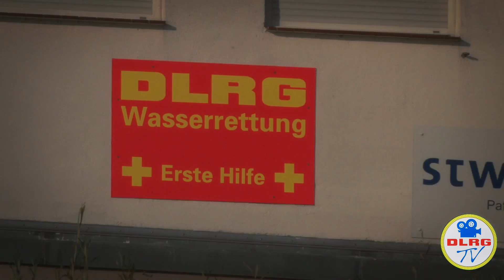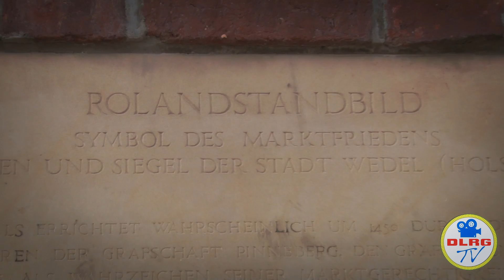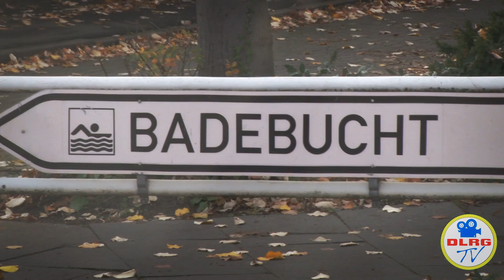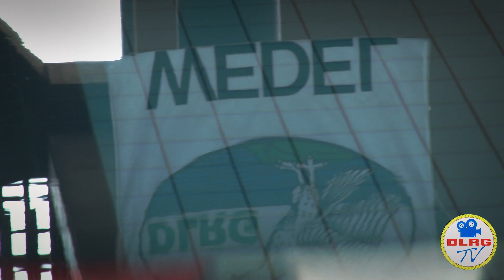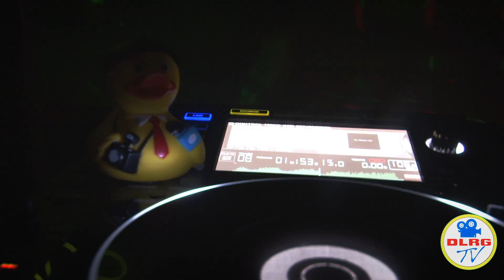DLRG.TV - Rolandpokal in Wedel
DLRG.TV - wir berichten von, über, mit der DLRG:

Der Rolandpokal ist im Laufe der Jahre zu einem Traditionswettkampf gewachsen, der überwiegend am 1. November-Wochenende ausgetragen wird. Die über 400 Teilnehmer und mehr als 300 Übernachter kommen hierbei aus dem ganzen Bundesgebiet sowie auch aus dem naheliegenden europäischen Ausland.Diesen Wettkampf haben wir uns angesehen und uns gefragt: "Wer ist eigentlich Roland?"

Unser Equipment:

SD-Karte 128gb

SD-Karte 64gb

2. Kamera